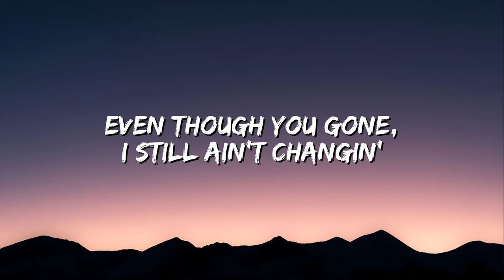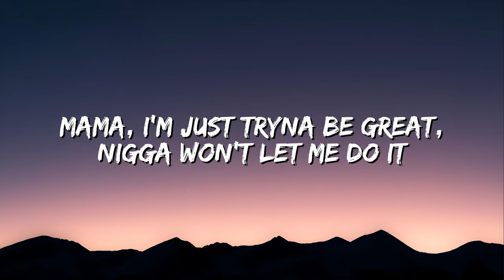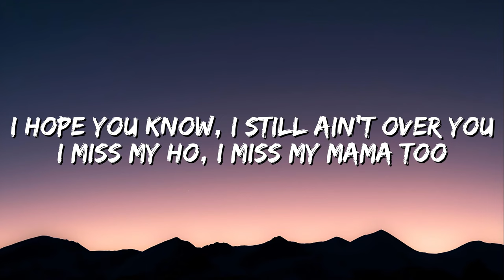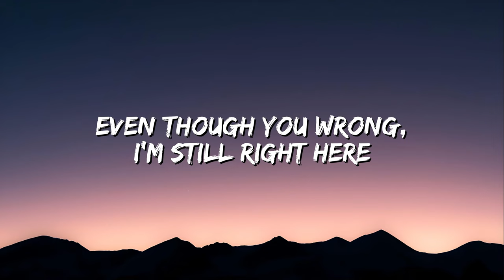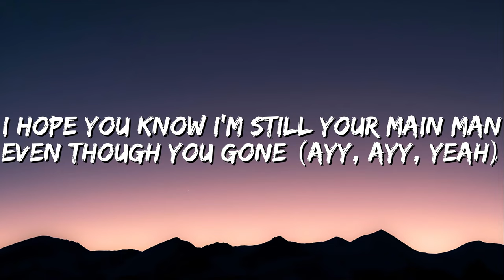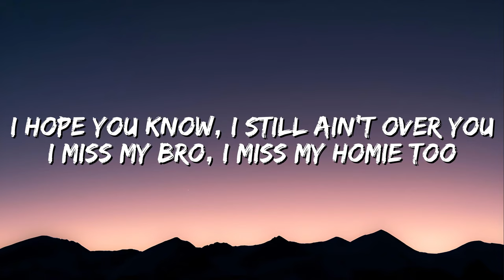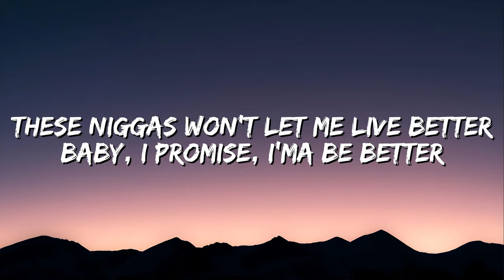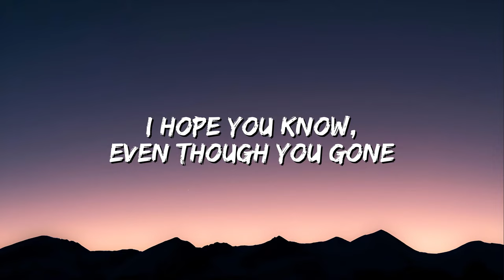Kodak Black - Hope You Know (Lyrics)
For more lyrics 🎵 video checkout: @aleixvibes

Cradits:
Shot & Edited By: @999Nakato
Model by: @dadouofficial
Lyrics by: @aleixvibes

Lyrics:
[Intro]
I hope you know, uh
I'll forever fuck with you
I hope you know, I still ain't over you
I miss my bro, I miss my homie too
I hope you know I'm still your main man
Even though you gone, ayy, ayy, yeah

[Chorus]
Even though you gone, I still ain't changin'
Even though you wrong, I'm still gon' fuck with you
Even though you told, I still got love for you
Young nigga, I'm runnin' deep end like I'm Brodney Pool
If a nigga give me a reason, you know I'ma shoot

[Verse 1]
Fourteen, I'm just a teenager, and I hit the news
Mama, I'm just tryna be great, nigga won't let me do it
Every time I walk out the door, I know your prayin' over me
Every time need you the most, you right hеre where you 'posеd to be
I hope you know, I'm still your woe, I'm still a good friend
I still be keepin' it real when ain't nobody lookin' at me
I let you walk all over me, left me with footprints
I wish you hit me up and check on how I'm doin' at least
I miss my ho, I miss my mama too
Even though you wrong, I'm still in here
Even though you wrong, I'm still right here
And I'm cryin' so much inside, I never shed a tear
How the hell we fall out like it's nothin'? That shit weird
When we been thuggin' and we been runnin' for all these years

[Bridge]
Right now I'm just tryna be greater
Right now I'm tryna be greater
These niggas won't let me live better
Baby, I promise, I'ma be better

[Outro]
I hope you know, even though you gone
Even though you
Uh, I hope you know
And, I'm just tryna be—
But, these niggas won't let me be—
These niggas won't let me be great
These bitches won't let me be me
And, I'm just tryna be greater